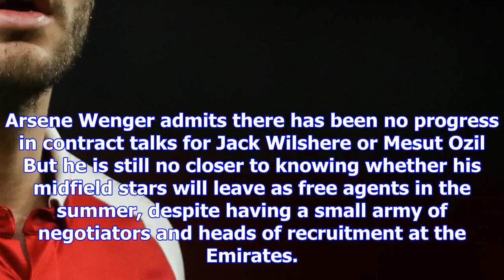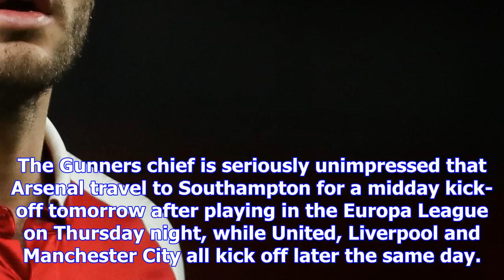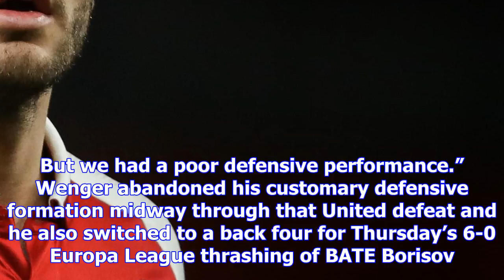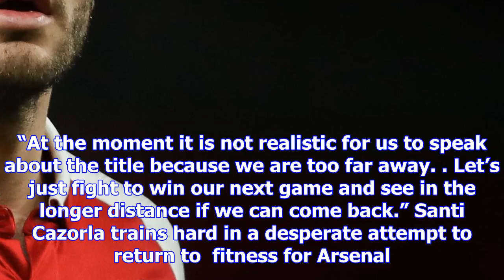Arsene wenger admits to no contract progress with mesut ozil and jack wilshere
ARSENE WENGER admits there has been no progress in contract talks with Mesut Ozil or Jack Wilshere. ...